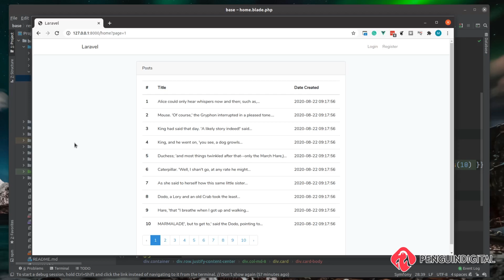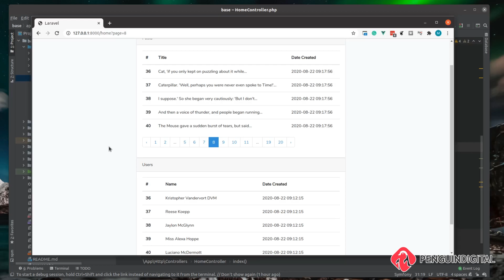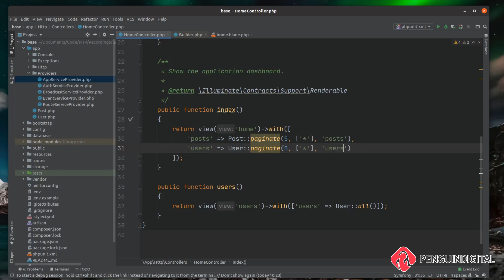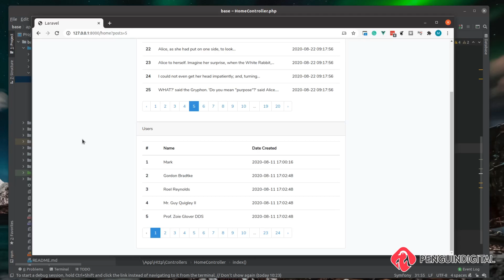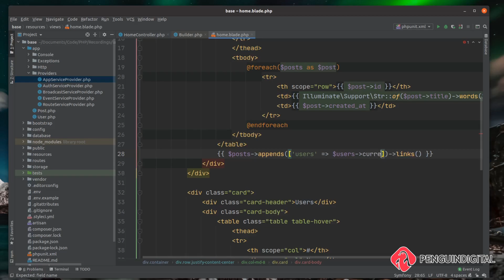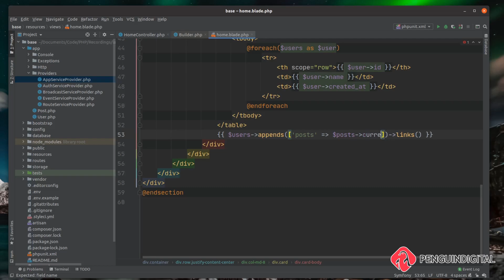Multiple pagination on the same page - Laravel tips, tricks and packages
Sometimes you want to have more than 1 pagination on the same page, here is how to achieve it